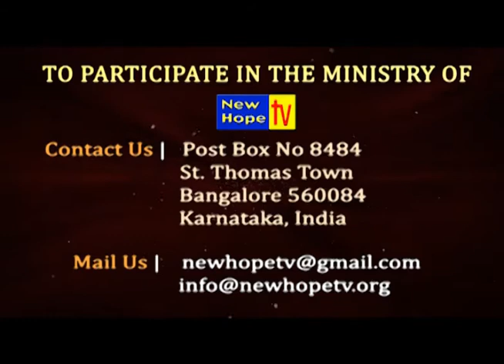ದೇವರಿಗೆ ಯಾವ ಪರ್ವತವೂ ದೊಡ್ಡದಲ್ಲ - Prarthana Samaya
No matter how big your problem is the God you worship is greater than it

Song Shree Yesu Naama Athishaya Naama
Album Antharalahinda by Vincent De Paul

Prarthana Samaya (Prayer Time) - Christy Zebulon explains why we should pray.